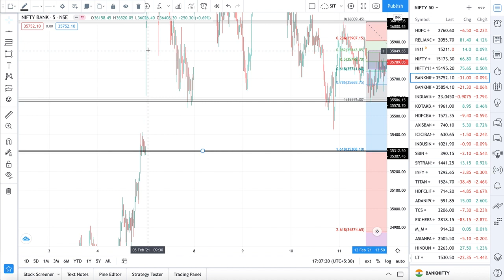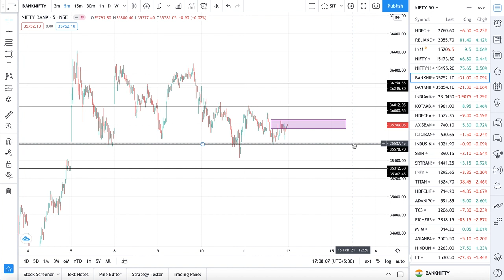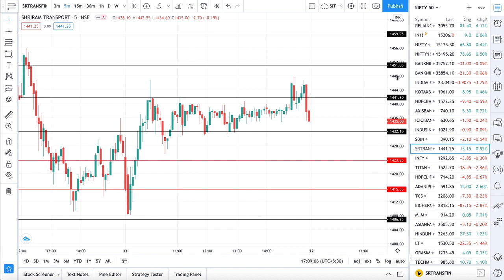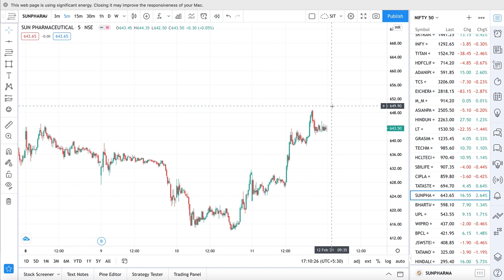12th Feb- నిఫ్టీ & బ్యాంకునిఫ్టీ FIBONACCI ANALYSIS || SRTRANSFIN || Smart Intraday Trading ||తెలుగు